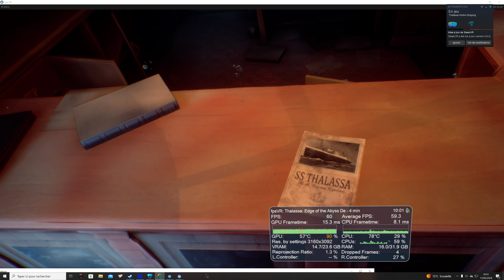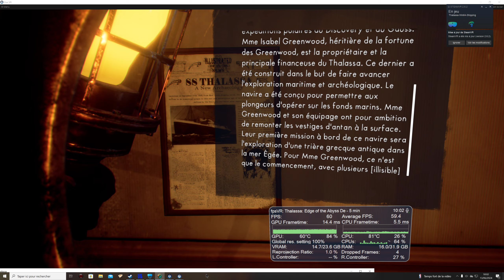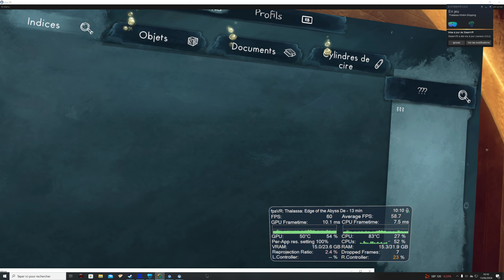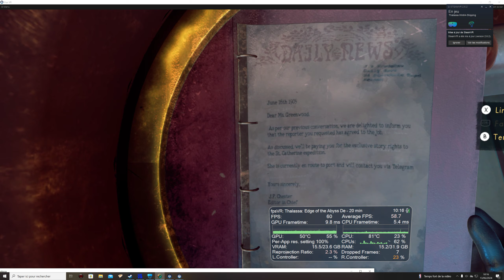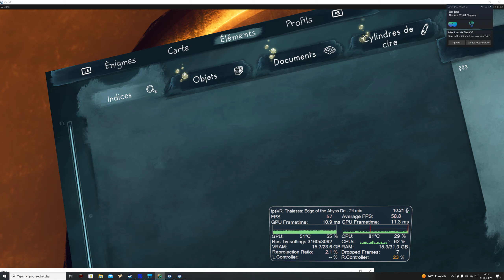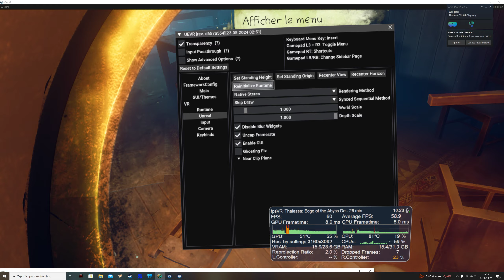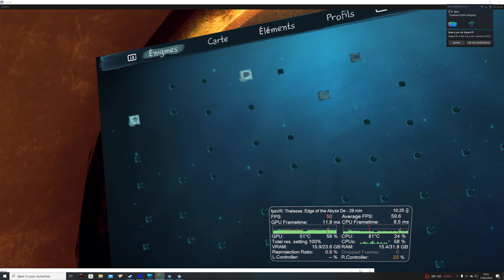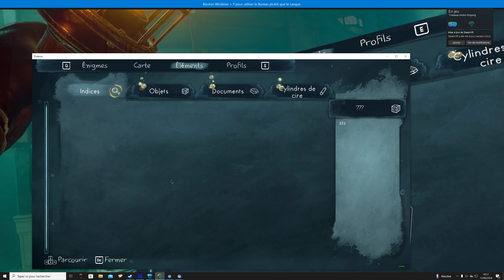Thalassa edge of the abyss UEVR Gameplay BENCHMARK RTX 4090 REVERB G2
about the settings
ombres means shadow
effets means effect
anticrénelage means anti aliasing

Runs in native
nothing is not showing up with the ui or in the menu
If we are too close  from a subtitle there's double image
The framerate is erratic

tourne en natif
Rien ne manque au niveau de l'interface de jeu ou dans les menus
Si on est trop près d'un sous-titre il est dédoublé
LE framerate à des hauts et des bas.

chapitres
00:00 ultra settings
04:29 mixed ultra -medium
26:05 low settings

FPS VR  et jeu  lancé via OPEN VR
Reverb g2   -60hz
w10
rtx 4090
5800x3D
32 go